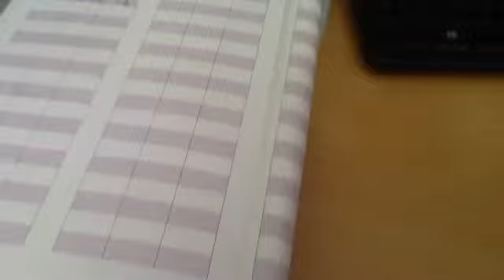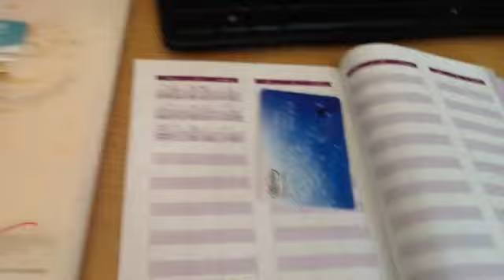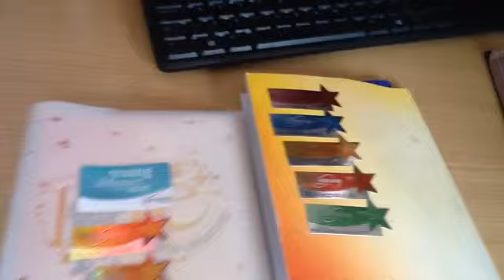SW Update | Fri 25|7|2014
SW Update
Week 26-29